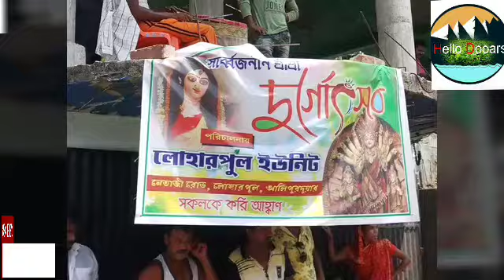আলিপুরদুয়ারে খুঁটি পুজো @ লোহারপুল ইউনিট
শুক্রবার আলিপুরদুয়ারের লোহারপুল ইউনিটের আসন্ন দুর্গাপূজার খুঁটি পুজো অনুষ্ঠিত হলো। এইদিন কোচবিহারের তুফানগঞ্জের এক অসুস্থ কলেজ ছাত্রীর কিডনির চিকিৎসার জন্য এক লক্ষ টাকা তার পরিবারের হাতে তুলে দেন ক্লাব কর্মকর্তারা।।@ Hello Dooars YouTube Channel.